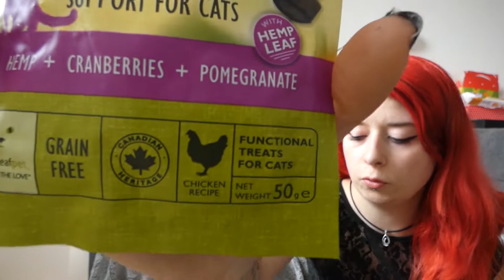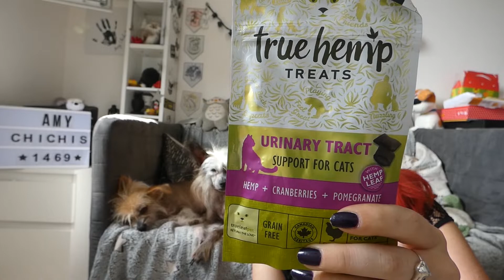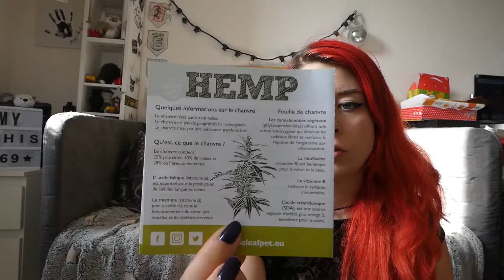🐺 TEST | Friandises TRUE LEAF PET